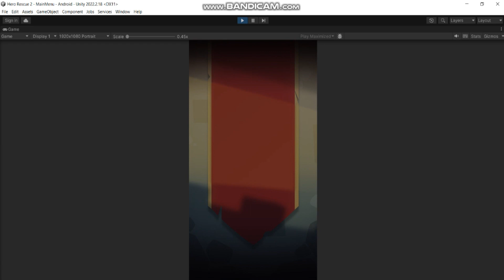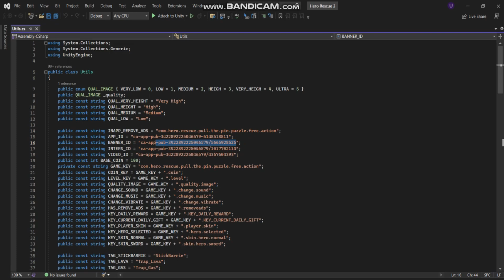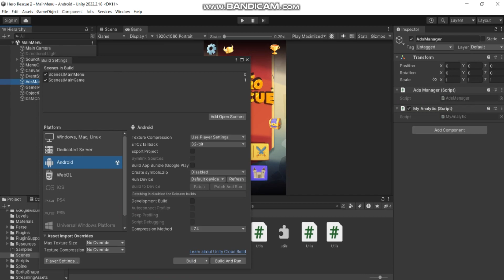Hero Rescue 2 Source Code (Updated) | Android 14 Supported | Buy Unity Games